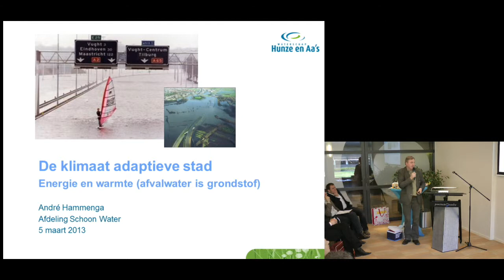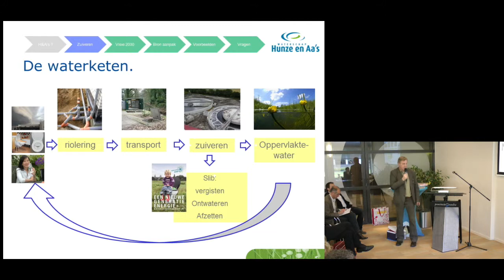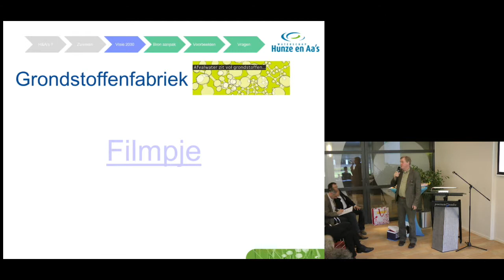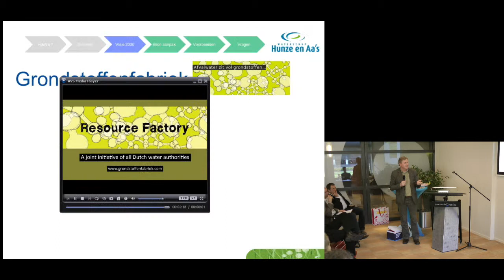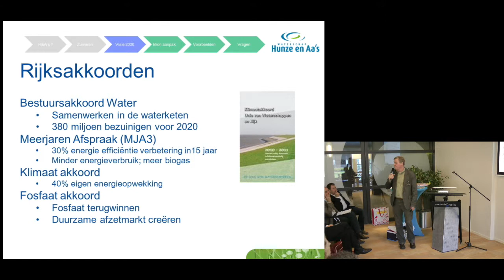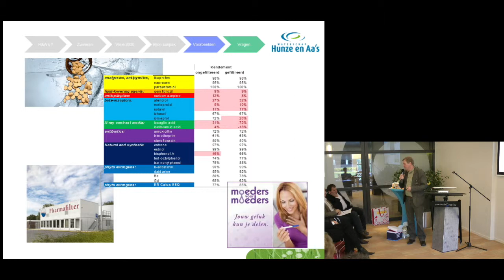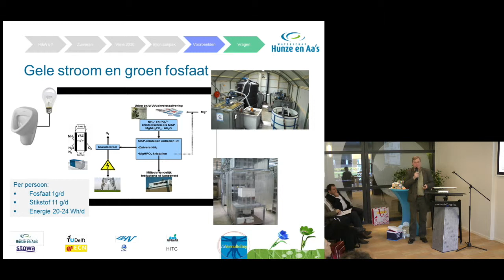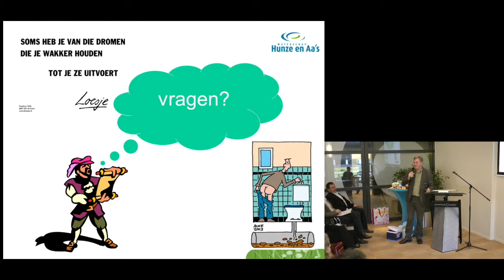Andre Hammenga (Waterschap Hunze en Aa's) | Energie uit afvalwater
Andre Hammenga (Waterschap Hunze en Aa's): Energie en warmte uit afvalwater.

Kennisweek Deltaproof - De Klimaatadaptieve Stad, 5 maart 2013.